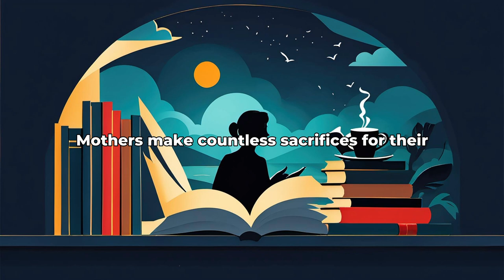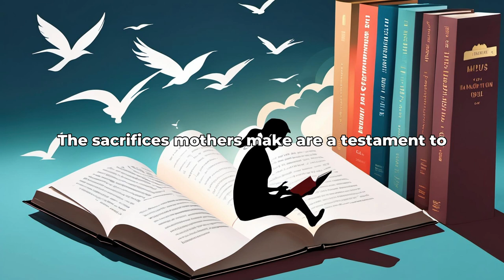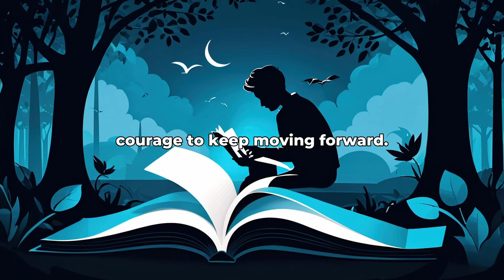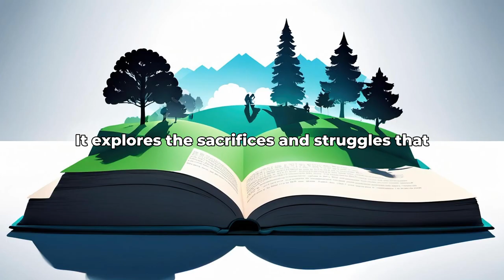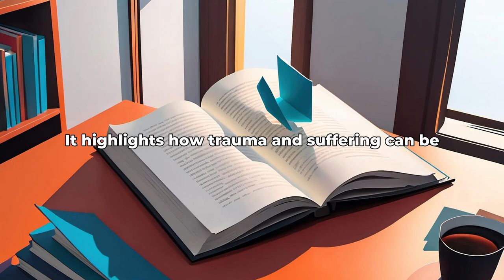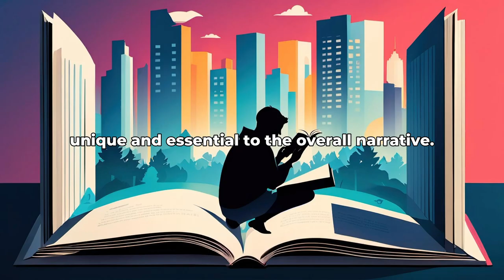Mother by Kathleen Thompson Norris: 7 Algorithmically Discovered Lessons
Dive into the world of Mother by Kathleen Thompson Norris with AlgorithmicReads! Discover 7 algorithmically discovered lessons that distill the essence of this valuable book.

1 The unconditional love of a mother

2 The sacrifices mothers make for their children

3 The impact of trauma on familial relationships

4 The importance of forgiveness and healing

5 The resilience of the human spirit

6 The portrayal of motherhood in different cultural contexts

7 The intergenerational cycle of pain and healing